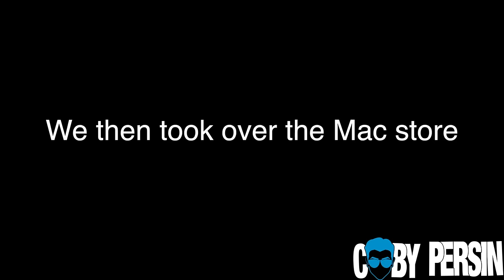Kylie Jenner Look-A-Like Pranks New York City!